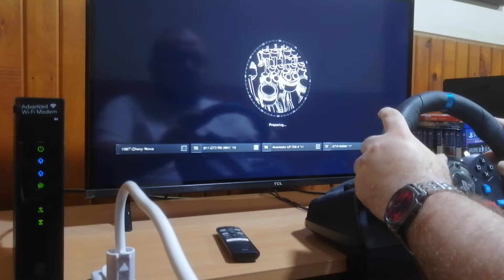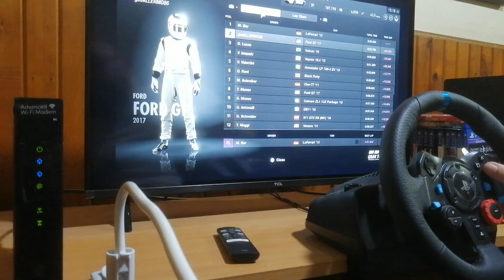Gran Turismo Sport Ps4, Ford GT40, cambio de velocidad manuales via paletas.